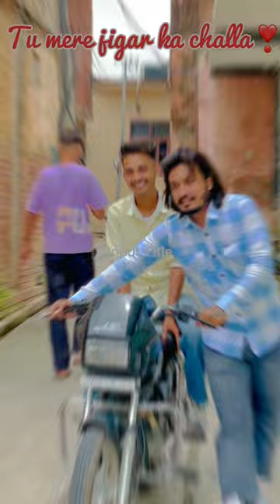Yaari ❣️ short shorts ytshorts youtubeshorts shortsvideo shortsfeed comedy funnyvideo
Yaari ❣️